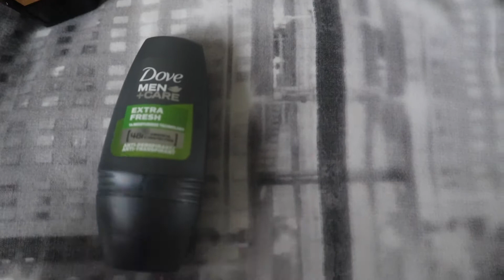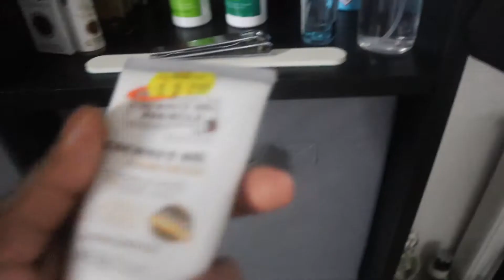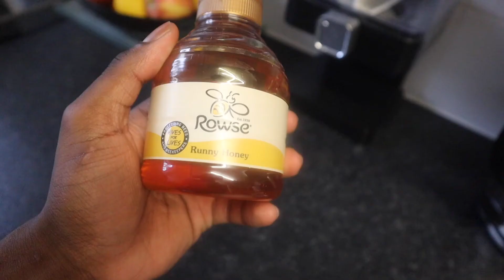DAY IN THE LIFE WITH D MAC *VLOG*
Join D Mac as he takes you through his regular day in the life of a school teacher and professional dancer and also see what he gets up to in the morning , Some of his interest, lifestyle habits and many more !